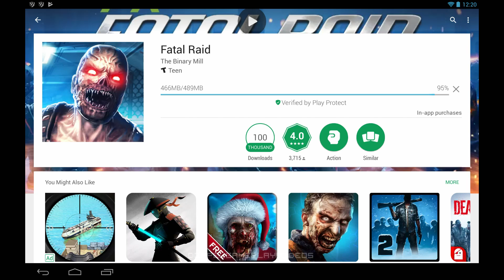Fatal Raid - Story #1 - Holy Crap, a GOOD Android Game!? (Mission 1-1 to 1-2, Lets Play, Mobile)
While recording Android Garbage, I came across TheBinaryMill's Fatal Raid. Take Syphon Filter's atmosphere, Destiny's progression, mix in The Division, add good controller support, PvP and PvE Multiplayer AND non-intrusive Microtransactions and you have an awesome free-mium game! I'll be LP'ing this.

Information about the game:

Do you have what it takes to fight back the undead horde and reclaim the city?

The zombie apocalypse has arrived. Carnage ravages the streets of Nova City. All that stands between its salvation and ultimate destruction is a squad of elite super soldiers. Do you have what it takes to fight back the undead horde and reclaim the city?

Fatal Raid is an action packed first-person shooter like you've never seen. No mere mobile game, Fatal Raid gives you the full FPS experience right at your fingertips. From the complex, story-driven single player mode to the realtime PvP battles, Fatal Raid has unparalleled depth and replayability.